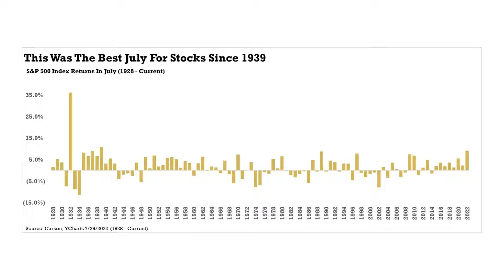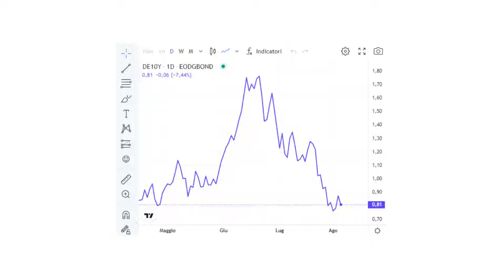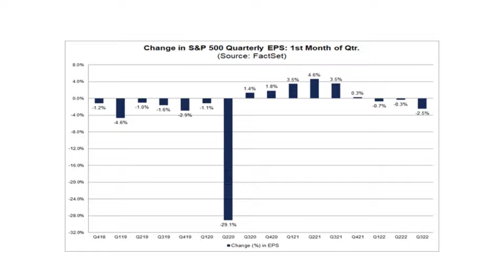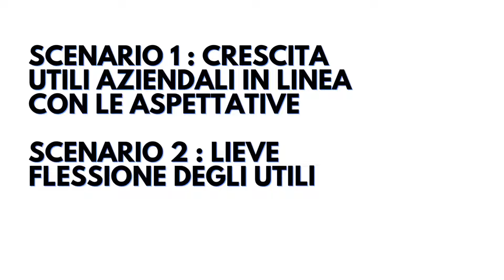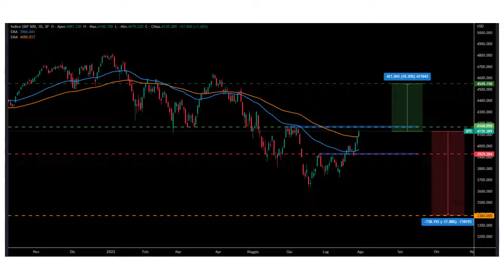Il rally del Mercato Orso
In un mercato orso ci sono stati tanti market rally che danno la speranza agli investitori che il peggio sia effettivamente passato.
I rally del mercato orso sono fisiologici, ma è davvero ciò che sta accadendo questa volta?

I dati macro sono chiari, ma il mercato si sa, fa un po' quello che vuole. Per la nostra operatività abbiamo preparato due scenari in caso di continuazione del rally, grazie alla crescita degli utili aziendati, o in caso di retest dei minimi.

Tu cosa pensi stia succedendo?

Il podcast Vita da Investitori è disponibile su tutte le piattaforme.
Spotify, Apple Podcast, Amazon Music, Google Podcast, Audible e tante altre!

Ogni sabato pubblichiamo un episodio che riassume gli eventi più importanti del mercato finanziario avvenuti durante la settimana.

I contenuti di questo canale hanno esclusivamente finalità di informazione. Le informazioni fornite sul canale hanno valore indicativo e non sono complete circa le caratteristiche dei prodotti menzionati. Chiunque ne faccia uso per fini diversi da quelli puramente informativi cui sono destinati, se ne assume la piena responsabilità. Tutti i riferimenti a singoli strumenti finanziari non devono essere intesi come attività di consulenza in materia di investimenti, né come invito all'acquisto dei prodotti o servizi menzionati. Investire comporta il rischio di perdere il proprio capitale. Investi solo se sei consapevole dei rischi che stai correndo.